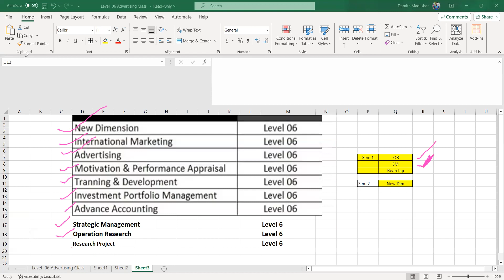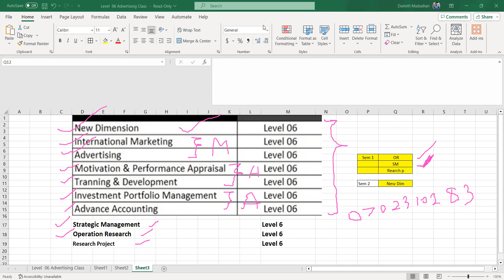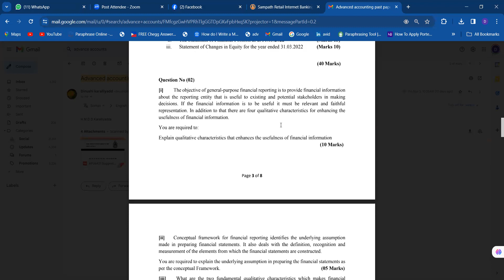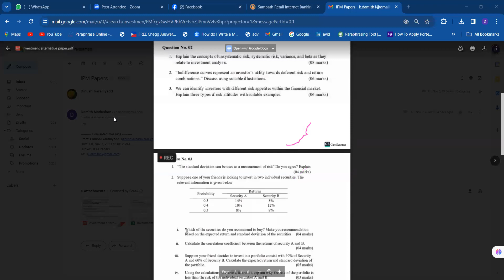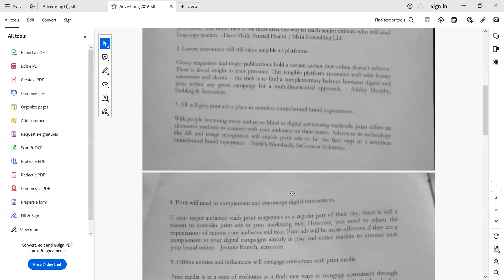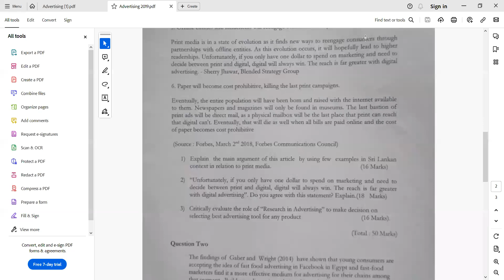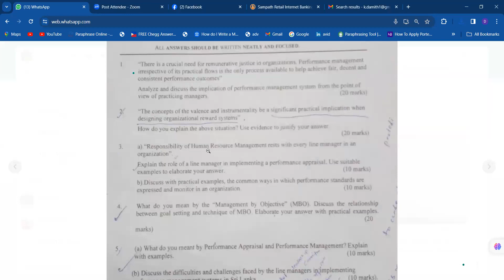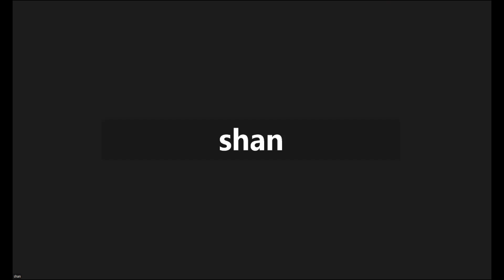Level 06 BMS Subject Selection OUSL